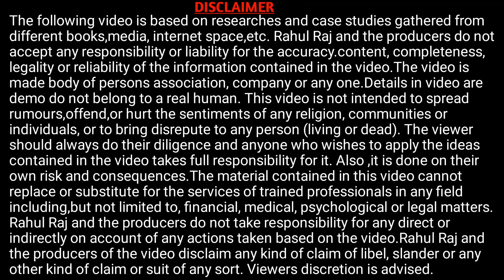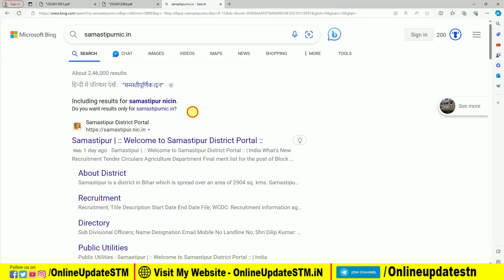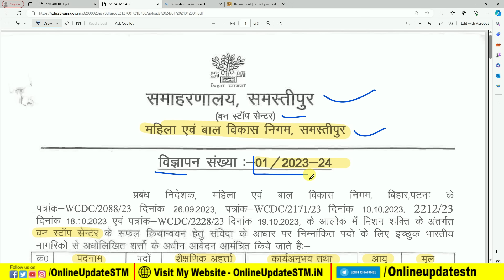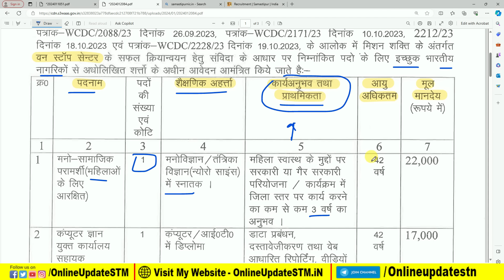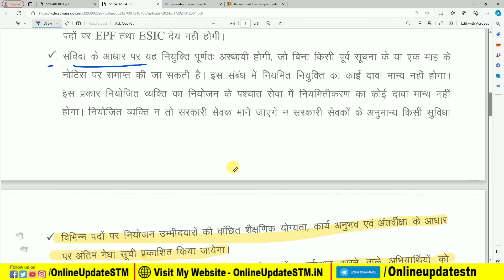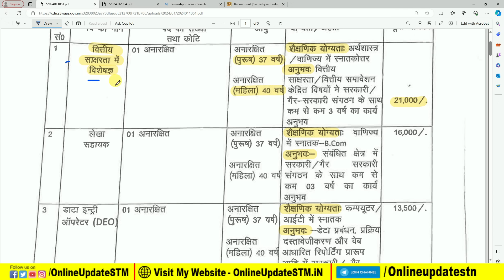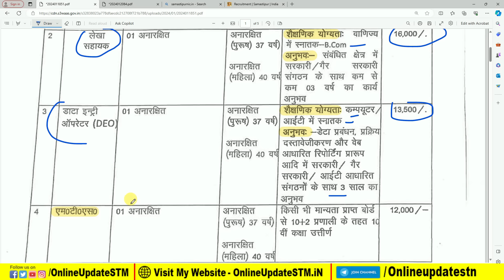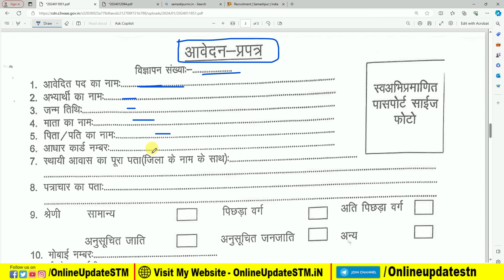बिहार में 2 ज़िला स्तर की नयी भर्ती 12वी पास के लिए आवेदन शुरू | Bihar district level bharti 2024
Hi
Dosto Aaj Ki Is Video Me Maine Aapko Ye Bataya Hai बिहार में 2 ज़िला स्तर की नयी भर्ती 12वी पास के लिए आवेदन शुरू | Bihar district level bharti 2024 Ummeed Hai Aapko Ye Video Bahut Pasand Aayegi

Important Vidoes-

MY EQUIPMENTS :
Camera Canon 200D Mark 2
50mm Lens
Camera Tripod